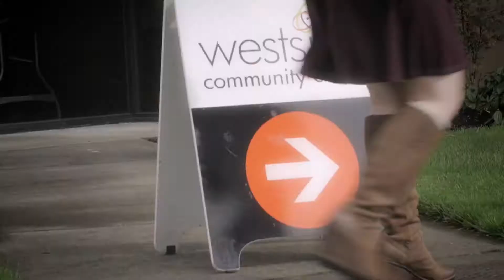What To Expect Video